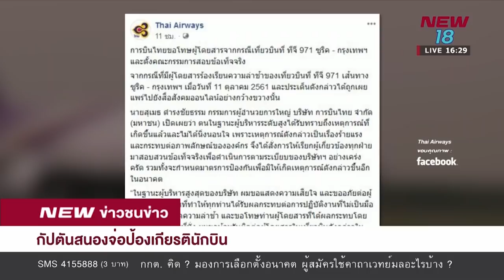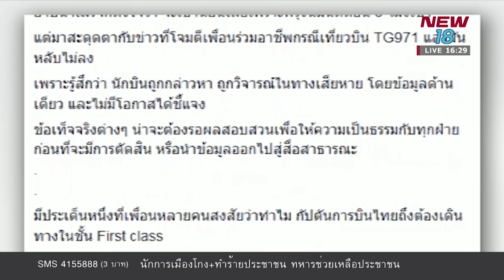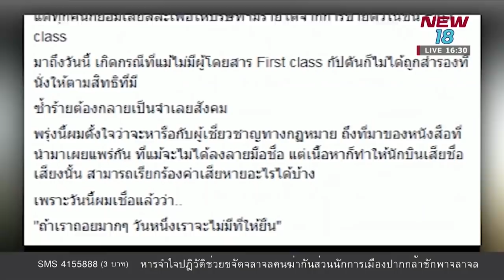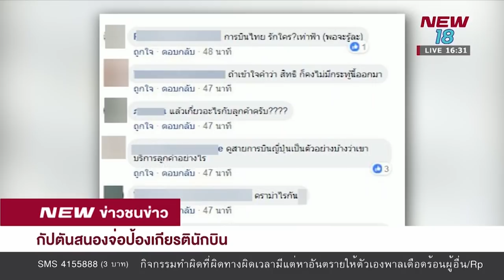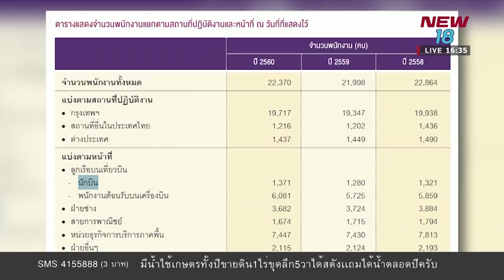กัปตันสนองจ่อป้องเกียรตินักบิน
นายกสมาคมนักบิน เตรียมป้องเกียรตินักบิน กรณี เที่ยวบินที่ ทีจี 971 ซูริค-สุวรรณภูมิ ดีเลย์ 2 ชั่วโมง ยันเป็นสิทธิอันพึงได้ตามเงื่อนไขบริษัทตกลงว่าจ้าง เตรียมดูข้อกฎหมายจัดการทำเสียชื่อเสียง

จากกรณี เครื่องบินของสายการบินไทยเที่ยวบินที่ ทีจี 971 ซูริค-สุวรรณภูมิ เมื่อวันที่ 11 ตุลาคมที่ผ่านมา ดีเลย์กว่า 2 ชั่วโมง ด้วยสาเหตุจากนักบินไม่ยอมนำเครื่องขึ้น เพราะที่นั่งของนักบินที่จะโดยสาร ไม่ได้นั่งเฟิร์สคลาสตามต้องการ ทำให้มีการปล่อยผู้โดยสารกว่า 300 คนนั่งรอ จนสุดท้ายผู้โดยสารสามี-ภรรยาคู่หนึ่ง ต้องยอมสละที่นั่งที่จองไว้ล่วงหน้าให้

โดยเรื่องนี้ผู้โดยสารได้ส่งหนังสือร้องเรียนถึงการบินไทยแล้ว และประเด็นดังกล่าวได้ถูกเผยแพร่ไปยังสื่อสังคมออนไลน์ต่อมา การบินไทย ออกแถลงการณ์ขอโทษผู้โดยสาร และให้ตั้งคณะกรรมการสอบข้อเท็จจริง

ล่าสุด กัปตันสนอง มิ่งเจริญ นายกสมาคมนักบินไทย โพสต์เฟซบุ๊กส่วนตัวบอกว่า “รู้สึกสะดุดตาข่าวโจมตีเพื่อนร่วมอาชีพ เพราะรู้สึกนักบินถูกกล่าวหา ถูกวิจารณ์ในทางเสียหาย โดยข้อมูลด้านเดียว และไม่มีโอกาสได้ชี้แจง ข้อเท็จจริงต่างๆ น่าจะต้องรอผลสอบสวนเพื่อให้ความเป็นธรรมกับทุกฝ่าย ก่อนที่จะมีการตัดสิน หรือนำข้อมูลออกไปสู่สื่อสาธารณะ